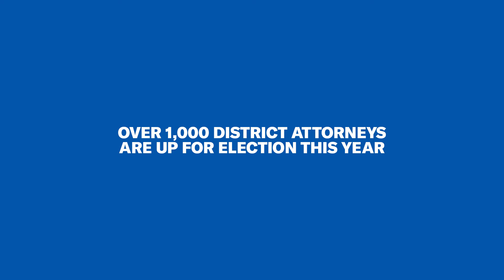The Power of Prosecutors: Bail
Prosecutors have used their power to pack jails and prisons. And it has taken decades, billions of dollars, and thousands of laws to turn the United States into the largest incarcerator in the world. But did you know that prosecutors also have the power to dismantle this machine — even without changing a single law?

The U.S.’s wealth-based incarceration system allows those with money to walk free before trial, while those who can’t make bail remain locked up. Guess who decides whether someone will have to pay bail? Believe it or not, the answer is often prosecutors. But they also have the power to recommend freedom.

This video is part of a series, presented by the ACLU Campaign for Smart Justice and Brooklyn Defender Services, shows how prosecutors can single-handedly transform the broken American criminal justice system.

The videos feature Deray McKesson (activist and Black Lives Matter founder), Nina Morrison (The Innocence Project), Baratunde Thurston (Author and Comedian), Adam Foss (a former prosecutor), Scott Hechinger (Brooklyn Defender Services), John Pfaff (professor and author of Locked In), Josie Duffy-Rice (Fair Punishment Project), and Brandon Buskey (ACLU).

To sign up for ACLU action alerts on ending mass incarceration, text SMARTJUSTICE to 82623.